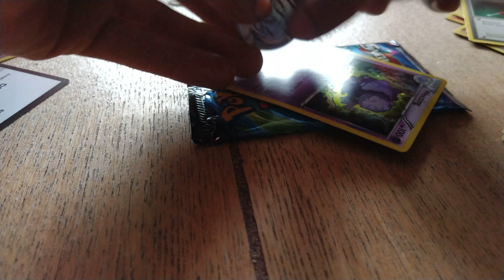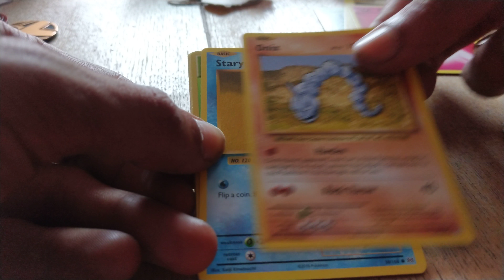Opening a XY Evolutions Checklane Booster Pack